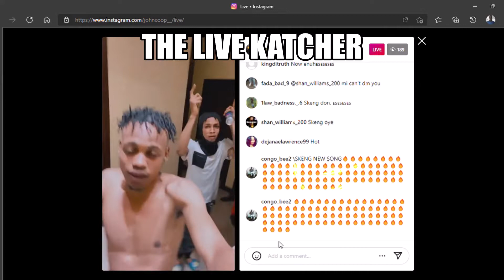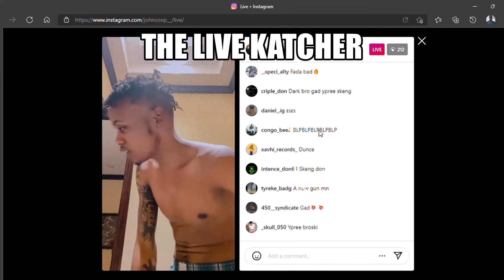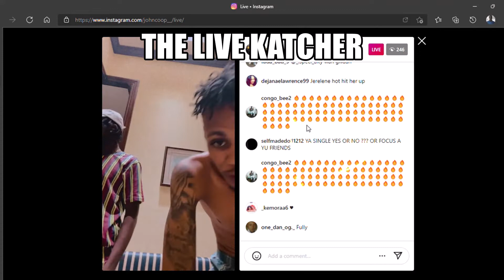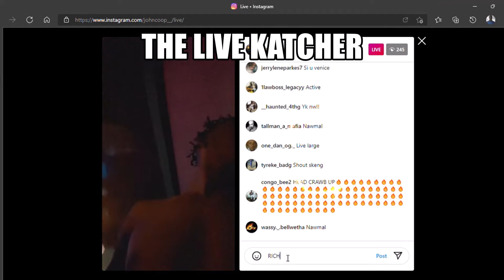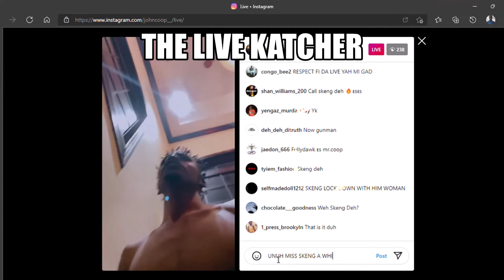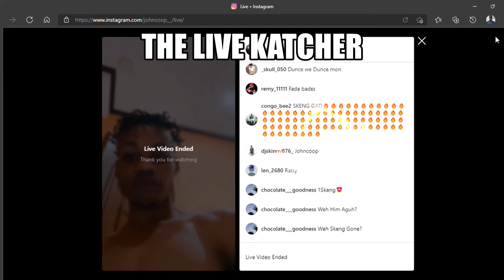Skeng Brandish Brand New Crocodile Shoes For His Ops!!!